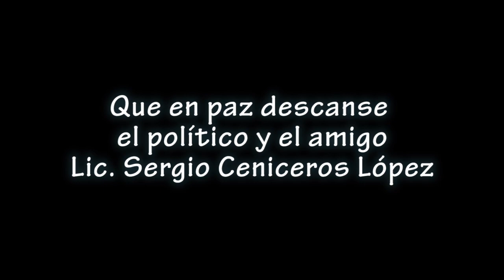Lic. Sergio Ceniceros López